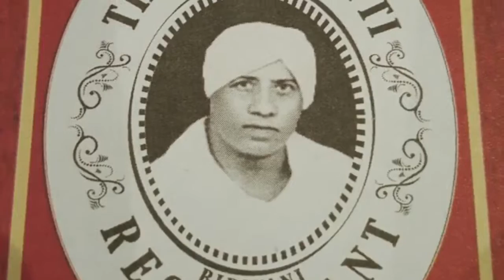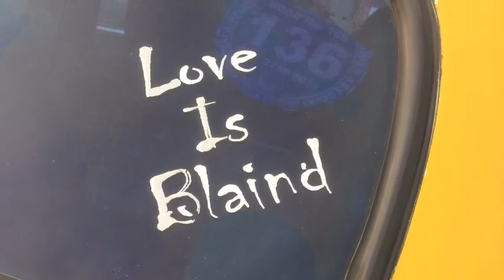Divine India 2015